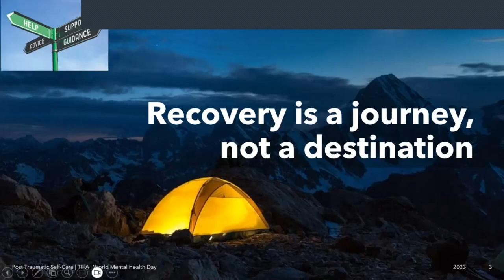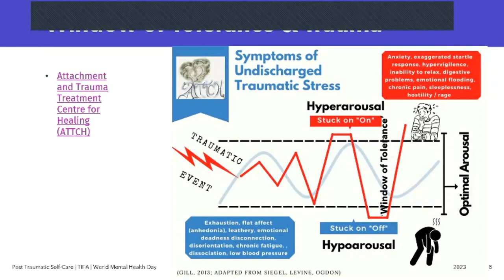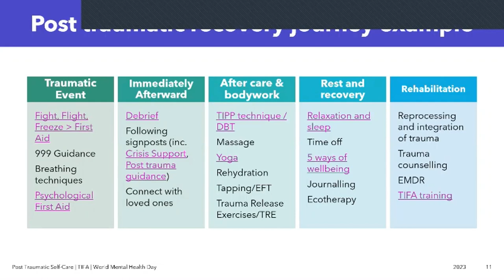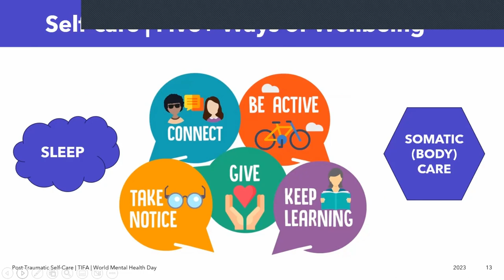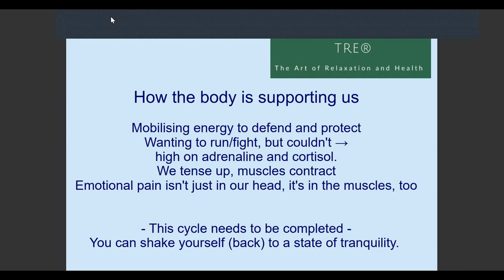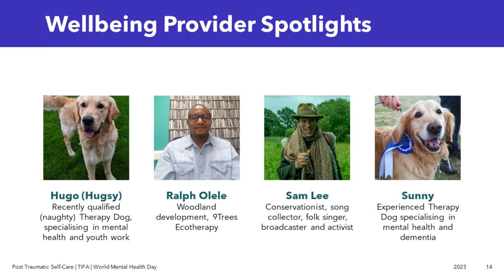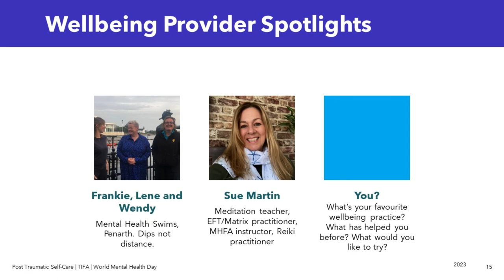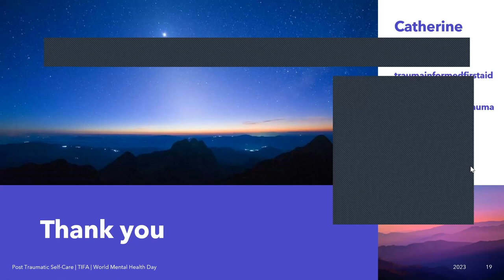World Mental Health Day | Post Traumatic Self Care webinar | Trauma Informed First Aid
TRIGGER WARNING: This webinar discusses recovery from trauma. There are numerous references to traumatic events (past tense), PTSD and a couple of examples discussed including reprocessing an armed robbery (1:05:15 - 1:13:05). This content may be unsuitable for younger viewers or those in the early stages of recovering from trauma.

This webinar is all about looking after your mental health and well-being after a traumatic experience. I will introduce the TIFA approach to post-traumatic care and invite wellbeing providers to share techniques and guidance. The webinar is open to all; you can discover new ways of wellbeing even if you are not someone who has experienced trauma or trained in First Aid.